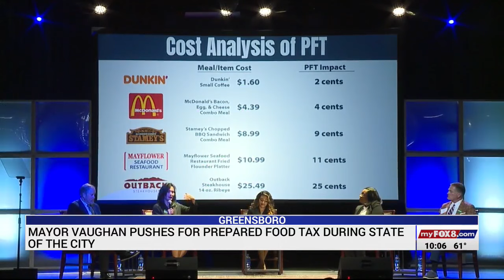Greensboro Mayor Nancy Vaughan pushes for prepared food tax